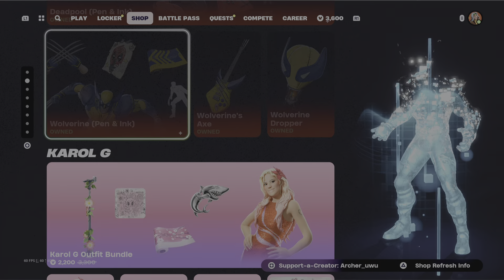Fortnite item shop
The Fortnite item shop for the 3rd of September 2024